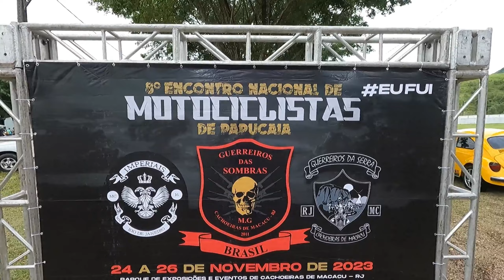8o. Encontro Nacional Guerreiros da Sombras Papucaia Cachoeiras de Macacu RJ !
8o. Encontro Nacional Guerreiros da Sombras  2023 - Um evento muito top em uma cidade paradisíaca. Muitas bandas de rock rolando.. veja como foi !